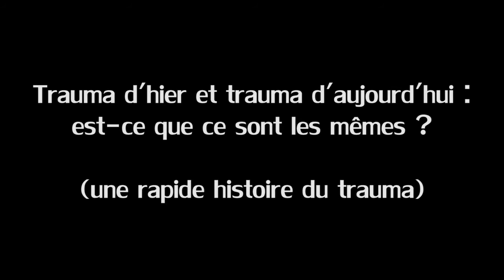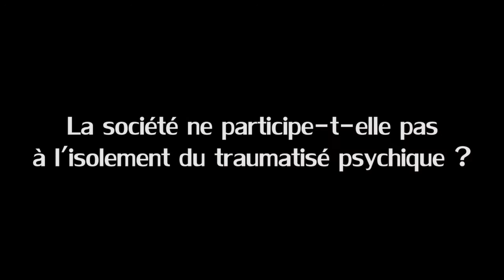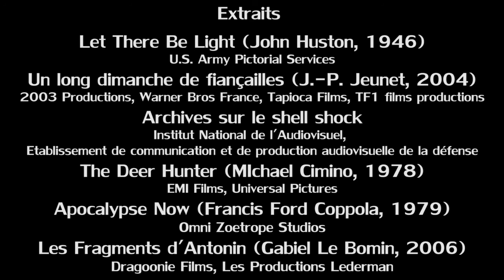Interview du Pr Crocq - PSYSTORY #1 (1/2)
Le Professeur Crocq nous fait l'honneur d'être le premier invité de notre nouvelle chronique d'histoire de la psy : PSYSTORY.
Psychiatre des armées, Louis Crocq est un spécialiste du traumatisme psychique, et l'un des fondateurs des Cellules d'Urgence Médico-Psychologique.
Dans cet entretien, le psychotrauma nous est raconté, dans son histoire et ses faits marquants.
01:49 : Quel est le premier cas de PTSD de l'histoire ?
03:01 : Trauma d'hier et trauma d'aujourd'hui - sont-ils les mêmes ? (une rapide histoire du trauma)
12:54 : La société ne participe-t-elle pas de l'isolement du traumatisé psychique ?